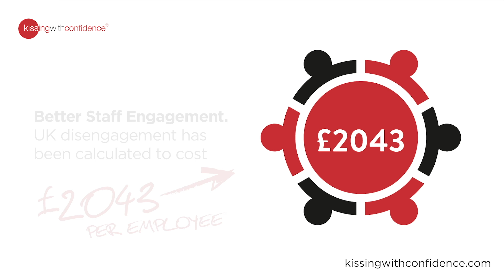Rainmaker Value Proposition